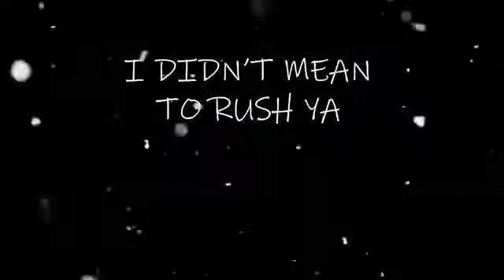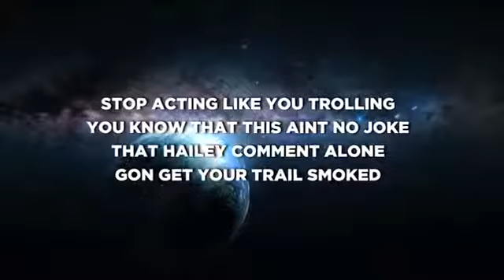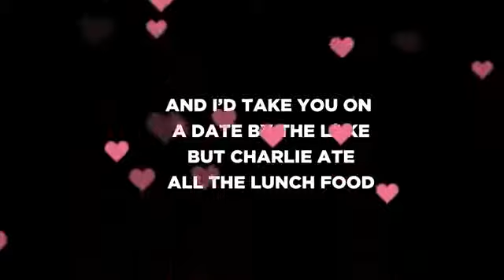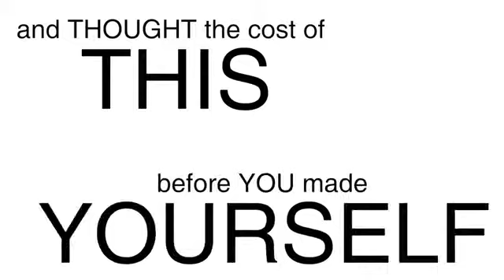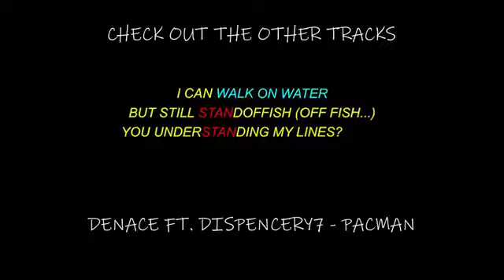Little Nicky (Nick Cannon Diss) Lyric Video